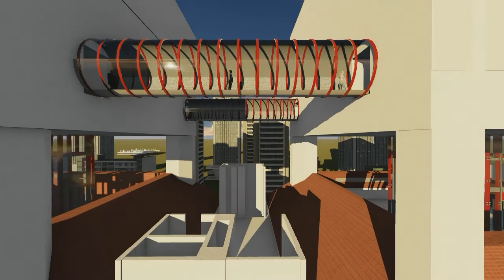Architectural Thesis 2021 : B.Arch ( Redevelopment of GCDA Shopping Complex, Marine Drive, Kochi )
GCDA Shopping Complex at Marine Drive was Kochi's First Shopping Mall. As Marine Drive grew to one of the landmarks of the city, the 214-room shopping complex is now a combination of abandoned shopping spaces and destroyed walls. My Thesis Project's aim was to convert the GCDA Shopping Complex into a Mixed-Use building by redeveloping and activating the complex for better use and making it popular once again.